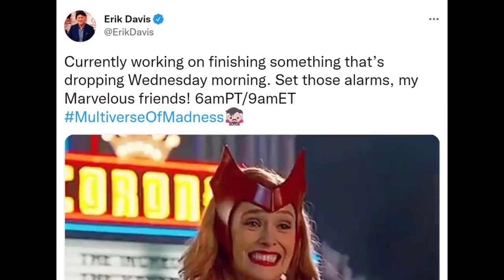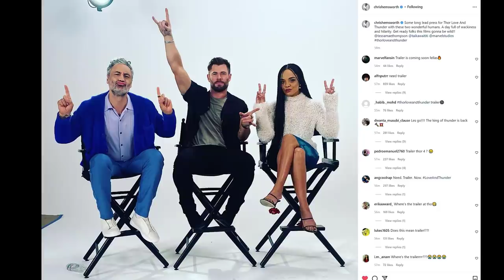DR. STRANGE FINAL TRAILER (2022) ANNOUNCEMENT Thor Love and Thunder Trailer UPDATE SheHulk Release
DR STRANGE FINAL TRAILER 2022 ANNOUNCEMENT Thor Love and Thunder Trailer UPDATE She Hulk Release
DR STRANGE OFFICIAL TRAILER REACTION - PROFESSOR X! WTF!
Dr Strange Trailer EASTER EGG BREAKDOWN MCU X-MEN! Professor X, Illuminate, Captain Marvel, Kang?
Dr Strange Moon Knight Big Game TV Spot Release Update
MOON KNIGHT OFFICIAL TEASER TRAILER 1
BREAKING! MOON NIGHT RELEASE DATE Trailer Update Disney+ Marvel She Hulk Ms Marvel Release News
New release windows in the wake of the Disney+ Marvel Studios presentation at TCA Winter
BREAKING! Sony OFFICIALLY DELAYS MORBIUS | MOON KNIGHT FIRST TRAILER RELEASE UPDATE
Sony officially delays Spider-Man property in the wake of the No Way Home success and less than a month away, Morbius new official release date announced
Chris Evans, in an interview with Variety with none other than his co-star Black Widow Scarlett Johannsen, answers the questions directly, 3 times, on whether or not he will come back and return as captain america in a future marvel cinematic universe movie for marvel phase 4 or marvel phase 5

or Join them Daily for Comic Book Live Sales at (Get $10 to towards your 1st purchase with this link)